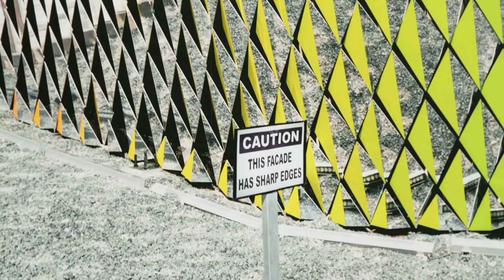Debi Cornwall – Model Citizens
Debi Cornwall (1973), winner of the Prix Elysée 2023, one of the most prestigious photography prizes in the world, presents "Model Citizens".

In this series, which is still in progress, she explores how staging, performance and role-playing feed into the idea of citizenship in our Western societies. The photographic medium becomes a tool for political analysis.

Prix Elysée, with the support of Parmigiani Fleurier.

Exhibition at Photo Elysée from June 30 to October 1, 2023.

Vidéeo by Elise Gyger